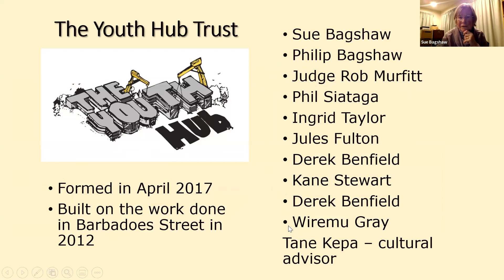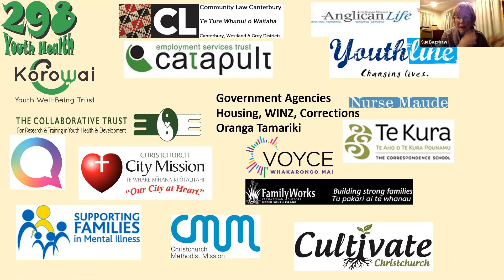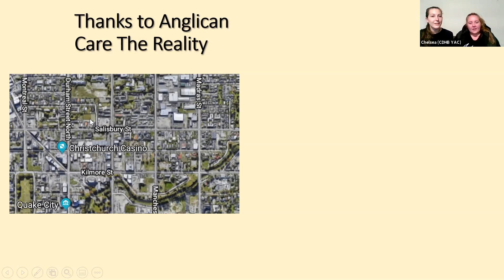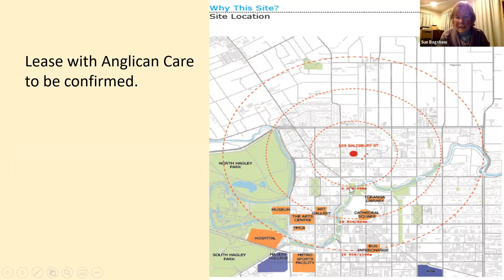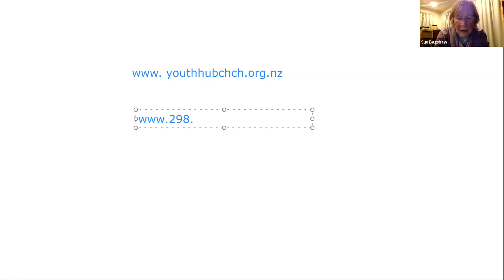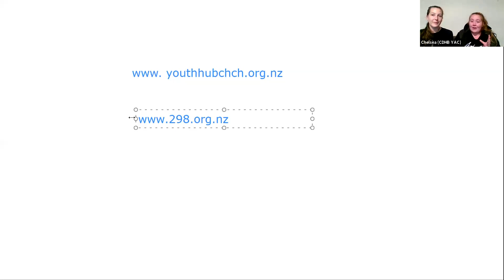YAC Yarns Episode 2: Dr Sue Bagshaw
CDHB Youth Advisory Council is hosting a talk series called YAC Yarns every week in which we speak to people from across the health sector about health & wellbeing for young people.

We spoke to Dr Sue Bagshaw for episode 2 of YAC Yarns all about GP-related & youth health. Also, check it out to hear more about her work with 298 Youth Health Centre & The Youth Hub

If you want to know any more about this talk series or have comments/ideas about who you would like to see or what you would like us to talk about, please feel free to jump over to our Facebook page: CDHB Youth Advisory Council and let us know or comment them below :)